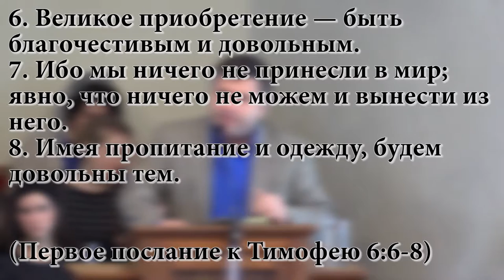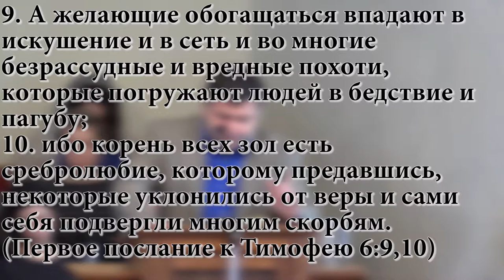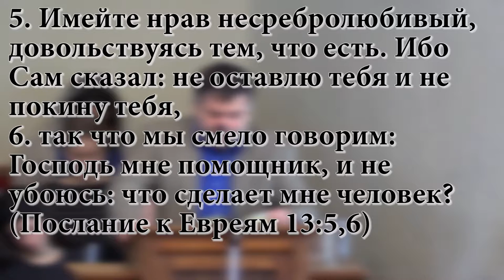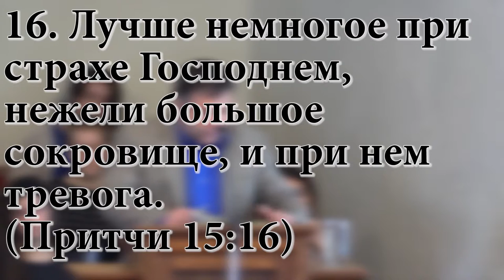Б. Руслан Ночвай. Тема проповеди - Собирайте сокровище на небесах